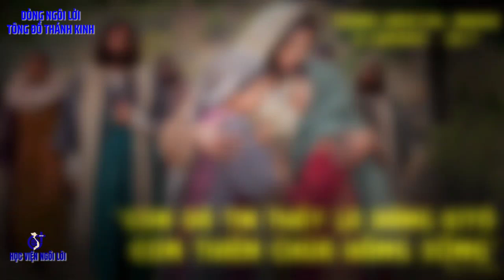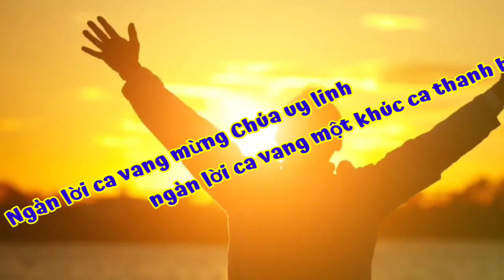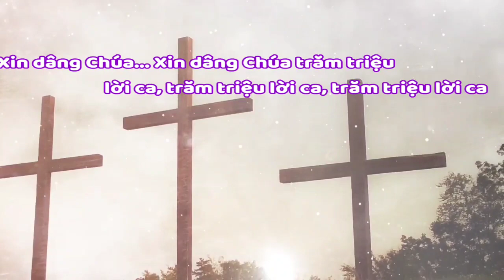(ATQ1) Dẫn Nhập & Trăm Triệu Lời Ca (GM Nguyễn Văn Hòa & LM Tiến Dũng)